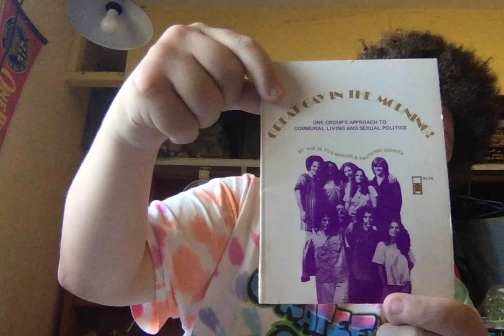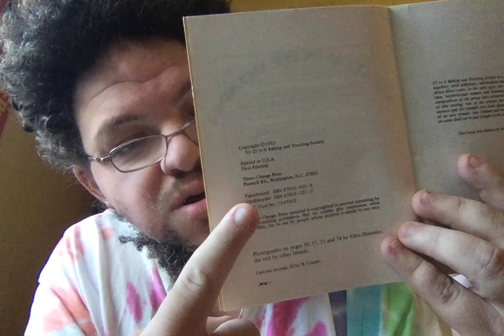times change press unboxing sep 23-2022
times change press unboxing sep 23-2022 of trafficking women and other essays on feminism by Emma Goldman and great gay in the morning